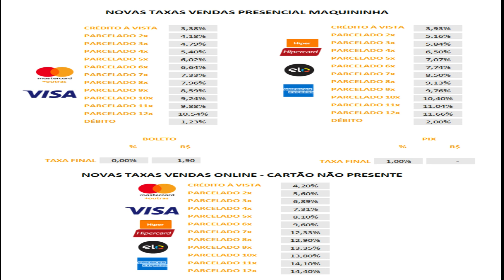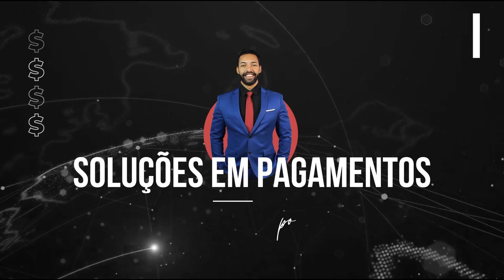A AQPAGO AUMENTOU AS TAXAS EM SUAS MAQUINAS E LINKS AINDA É UM BOM NEGOCIO ? (ATUALIZADO 2022)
HOJE NA DATA 16/02/22 HOUVE UMA ATUALIZAÇÃO DE TAXAS AQPAGO VEJA COMO FICOU.
TODAS AS MAQUINAS AQPAGO
CANAIS DE ATENDIMENTO AQPAGO:

TELEFONE ( ATENDIMENTO DAS 8 DA MANHA AS 6 DA TARDE EM DIAS ÚTES)
ATENDIMENTO AO CLIENTE:

EM DESENVOVIMENTO, ASSIM QUE ESTIVER DISPONIVEL NOVAMENTE ATUALIZO.

CHAT DE ATENDIMENTO DO SITE (FUNCIONA DAS 8 DA MANHA AS 6 DA TARDE EM DIAS ÚTEIS)

MEU WHATSAPP
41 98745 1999 RAFAEL SANTOS